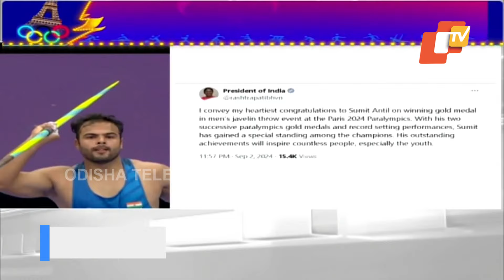Paralympics 2024: India Bags Eight Medals In Single Day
ପ୍ୟାରିସ୍ ପାରାଅଲିମ୍ପିକ୍ସରେ ମେଡାଲ୍ ବର୍ଷା। ଭାରତ ପାଇଁ ଐତିହାସିକ ଦିନ। ଗୋଟିଏ ଦିନରେ ମିଳିଲା ୨ଟି ସ୍ବର୍ଣ୍ଣ ସହ ୮ଟି ମେଡାଲ୍। ଅଲିମ୍ପିକ୍ସ ଏବଂ ପାରାଅଲିମ୍ପିକ୍ସ ଇତିହାସରେ ପ୍ରଥମ ଥର ଲାଗି ଭାରତକୁ ଏଭଳି ସଫଳତା ମିଳିଛି।